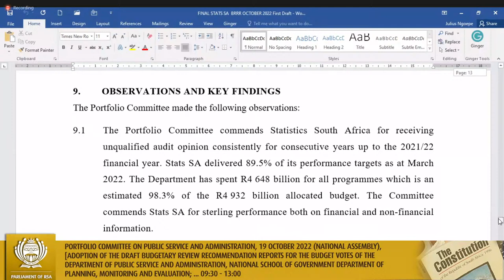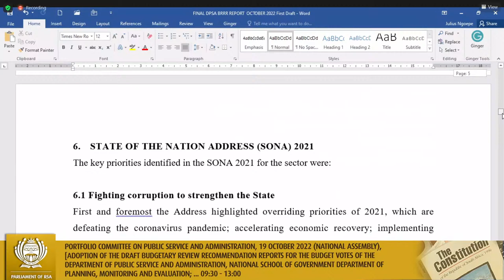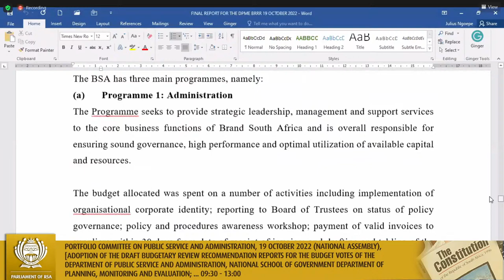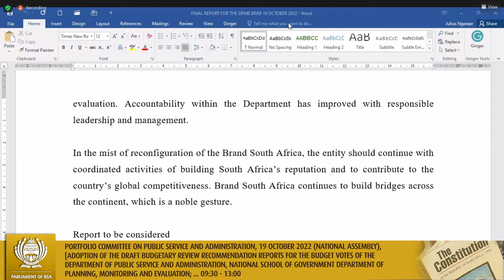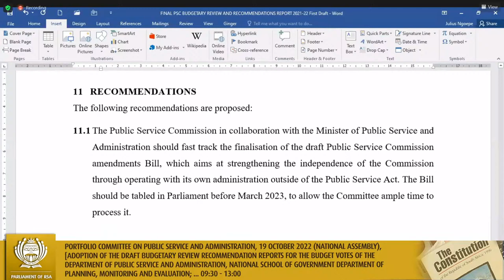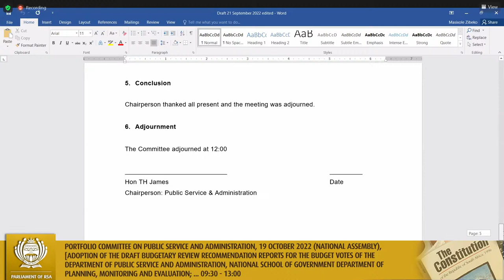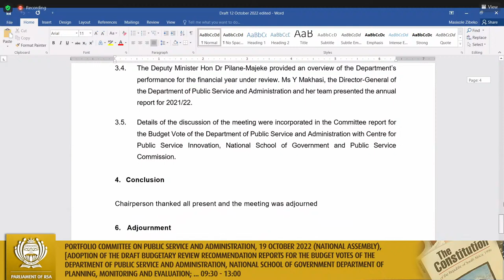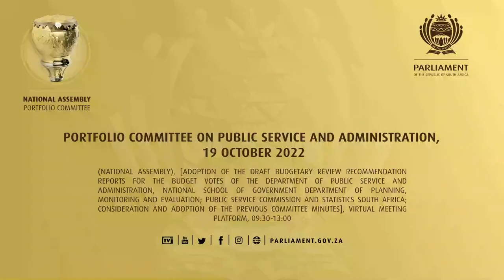Portfolio Committee on Public Service and Administration, 19 October 2022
(National Assembly), [Adoption of the draft Budgetary Review Recommendation Reports for the budget votes of the Department of Public Service and Administration, National School of Government Department of Planning, Monitoring and Evaluation; Public Service Commission and Statistics South Africa; Consideration and adoption of the previous Committee minutes], Virtual Meeting Platform, 09:30-13:00